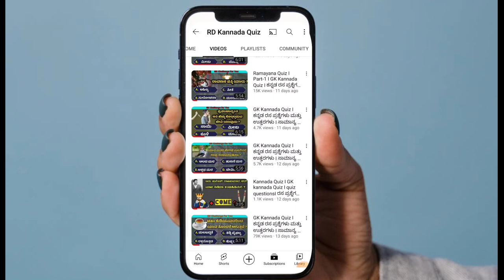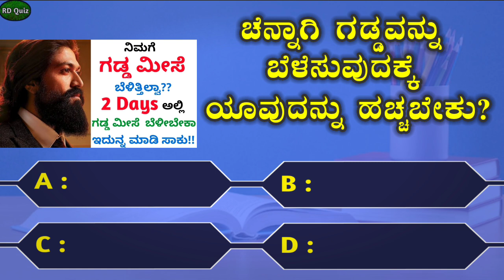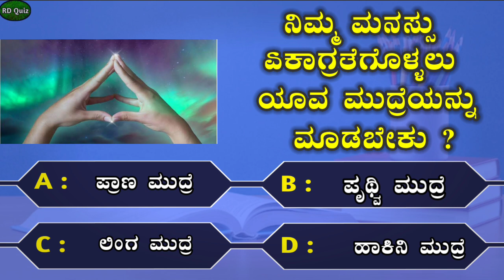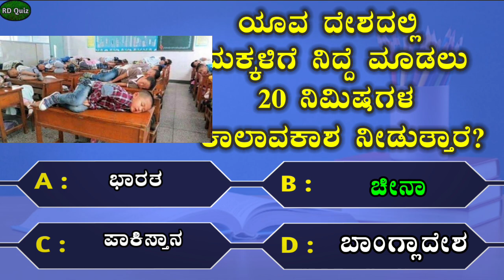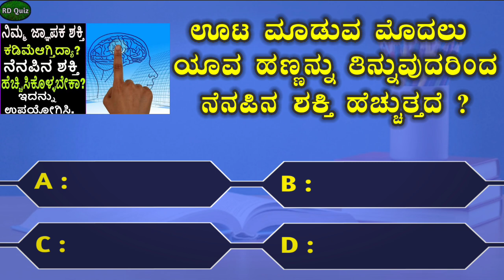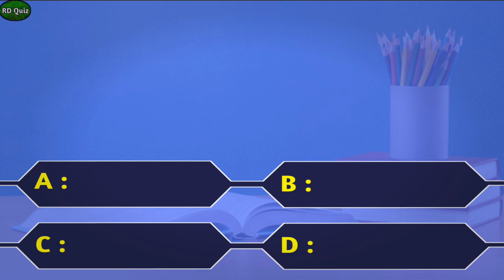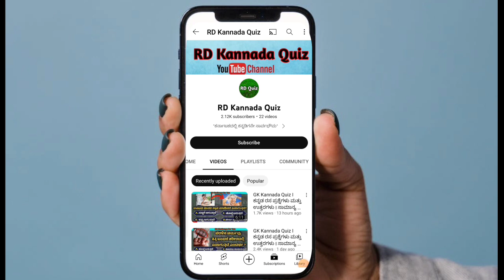ಸಾಮಾನ್ಯ ಜ್ಞಾನ ರಸಪ್ರಶ್ನೆI Quiz in Kannada, GK Quiz, best hair for beards, home remedy vomit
Amazing tips to avoid vomiting while travelling,
Home remedy for vomiting while journey,
Energy giving food,
sustu to Mane Madhu,
Home remedies for laziness,
sleeping benefits,
how to grow beard faster naturally,
beauty tips for beards,
homemade erail for beards,
mudra for concentration, mudra for brain relief,
before eat which food is best for health,
what to eat before and after a workout,
best food for workout,
morning time dreams sign,
meaning of dreams,
ಪ್ರಯಾಣದ ವೇಳೆ ಆಗುವ ವಾಕರಿಕೆ ತಡೆಯಲು ಮನೆ ಮದ್ದು,
ನಿಶಕ್ತಿ ಹೋಗಲಾಡಿಸಲು ಏನನ್ನು ತಿನ್ನಬೇಕು,
ಗಡ್ಡವನ್ನು ಬೆಳೆಯಲು ಯಾವ ಹೆಣ್ಣೇ ಹಚ್ಚಬೇಕು,
ಸುಂದರವಾಗಿ ಗಡ್ಡ ಬಳಿಯಲು ಏನನ್ನು ಹಚ್ಚಬೇಕು,
ಏಕಾಗ್ರತೆಗೆ ಯಾವ ಮುದ್ರೆಯನ್ನು ಮಾಡಬೇಕು,
ವ್ಯಾಯಮದ ನಂತರ ಯಾವುದನ್ನು ಕುಡಿಯಬೇಕು,
ನಿದ್ದೆಯಿಂದ ಆಗುವ ಪ್ರಯೋಜನಗಳು,
ಬೆಳಗಿನ ಜಾವದಲ್ಲಿ ಕನಸನ್ನು ಕಂಡರೆ ಏನಾಗುತ್ತದೆ,
ಕನಸಿನಲ್ಲಿ ಬಂದರೆ ಏನಾಗುತ್ತದೆ,
ಊಟಕ್ಕೆ ಮುಂಚೆ ಯಾವ ಹಣ್ಣನ್ನು ತಿನ್ನಬೇಕು,

"ಕರ್ನಾಟಕದಲ್ಲಿ ಕನ್ನಡಿಗನೇ ಸಾರ್ವಭೌಮ"
ನಮಸ್ಕಾರ ಸ್ನೇಹಿತರೇ
 Welcome to "RD Kannada Quiz" Channel
In this video, we have 10 Questions of general knowledge may asked in many government job exams in the past and may comes in future also. These questions are important and interesting for general knowledge purpose for useful for the students and also for all kind people.

For More Interesting General Knowledge Questions please click to below links:
ಸಾಮಾನ್ಯ ಜ್ಞಾನ ರಸಪ್ರಶ್ನೆಗಳು

**ಈ ವೀಡಿಯೊವನ್ನು ಶೈಕ್ಷಣಿಕ ಉದ್ದೇಶಗಳಿಗಾಗಿ ಮಾತ್ರ ಮಾಡಲಾಗಿದೆ. ಯಾವುದೇ ವೈದ್ಯಕೀಯ ವೈದ್ಯರನ್ನು ಸಂಪರ್ಕಿಸದೆ ಈ ಮಾಹಿತಿಯನ್ನು ಬಳಸದಂತೆ ವೀಕ್ಷಕರಿಗೆ ಸೂಚಿಸಲಾಗಿದೆ.

Questions Chapter's
00:00 Intro
00:11 1st Question
00:53 2nd Question
01:38 3rd Question
02:17 4th Question
02:53 5th  Question
03:23 6th Question
04:02 7th Question
04:37 8th Question
05:11 9th Question
05:46 10th Question

Support 🙂